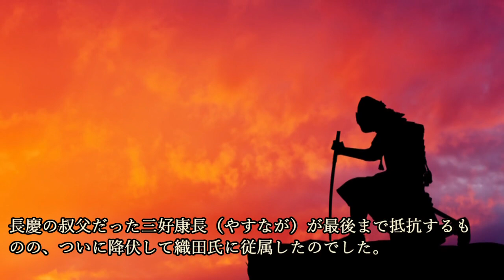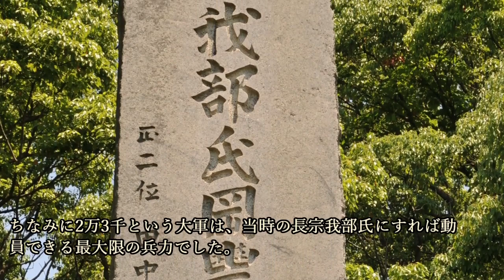長宗我部VS三好の最終決戦となった『中富川の戦い』！その激戦の行方とは？前編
～目次～
■織田信長を味方に付けた三好氏
■四国統一を目指す長宗我部氏
■阿波中心部へ向け動き出す長宗我部軍

～画像～

～音源～